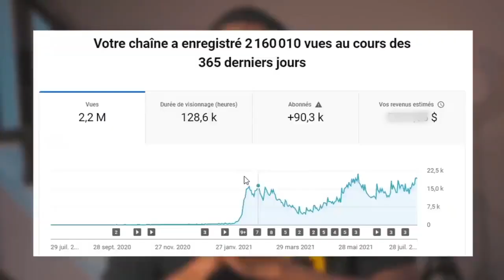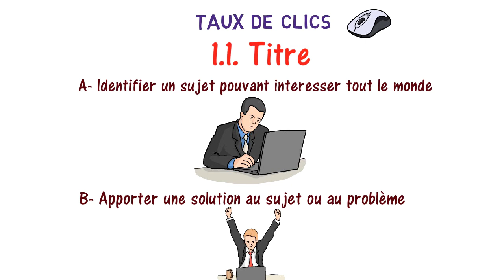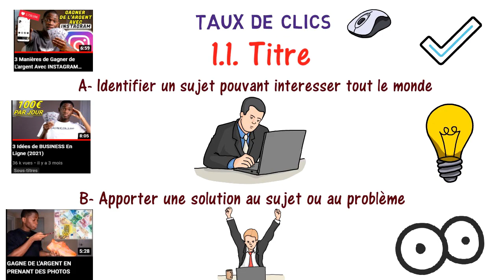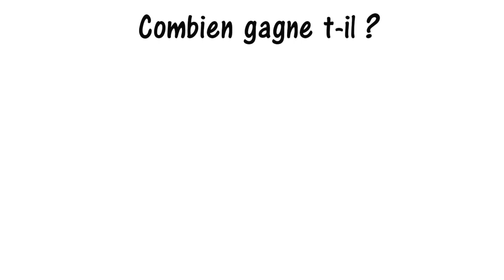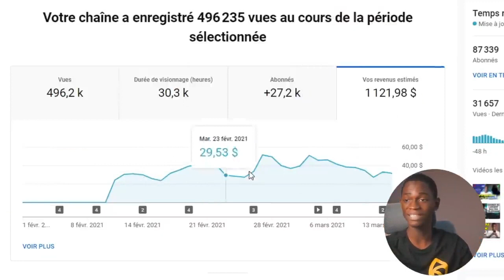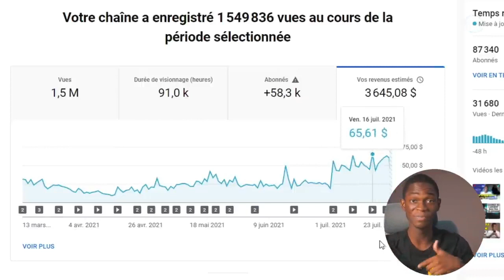Ibrahim Kamara |histoires |plan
ceci est une histoire du célèbre Youtubeur IBRAHIM KAMARA,  jeune youtubeur d'origine ivoirienne.